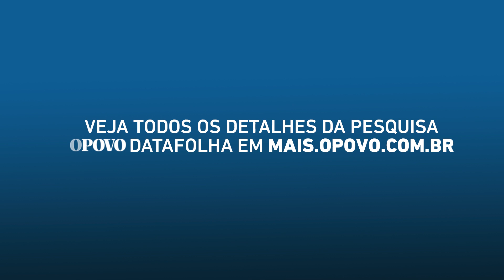Eleições 2020: Datafolha em Fortaleza mostra bloco isolado com Wagner, Luizianne e Sarto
O colunista do O POVO, Henrique Araújo, comenta a pesquisa O POVO/Datafolha divulgada na noite desse sábado, 17, que aponta Capitão Wagner (PROS) na liderança das intenções de voto com 33%. Em segundo lugar aparece a candidata Luizianne Lins (PT) com 24%, seguida por José Sarto (PDT) que foi citado por 15% dos entrevistados. A margem de erro é de 3 pontos percentuais para mais e para menos.

📰 Nossos assinantes conferem as primeiras análises e detalhes da pesquisa no mais.opovo.com.br.